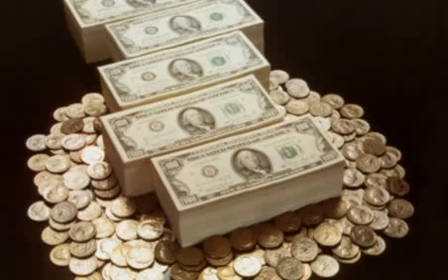Huge money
business men
The largest companies
More money
Free business
Million dollars
$ 10 million
Many profit
monthly income
Permanent work
Not to lose
Business women
Business anomalies
Pornography
Porn huge work
gain money

Columbia University
Oxford University
Daffodil university
Stanford University

business men
The largest companies
More money
Free business
Million dollars
$ 10 million
Many profit
monthly income
Permanent work
Not to lose
Business women
Business anomalies
Pornography
Porn huge work
gain money

Columbia University
University of Michigan
Oxford University
Daffodil university
Stanford University
Ladies
Lawyers
Degree
Companies
Companies
VOIP
Insurance
Health
Stock
Trading